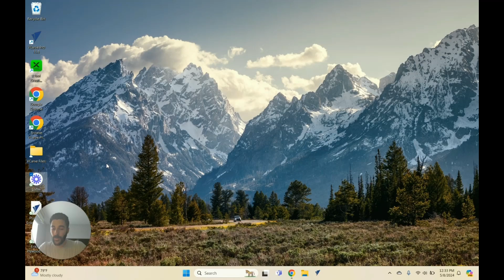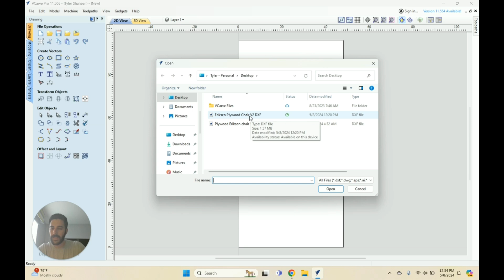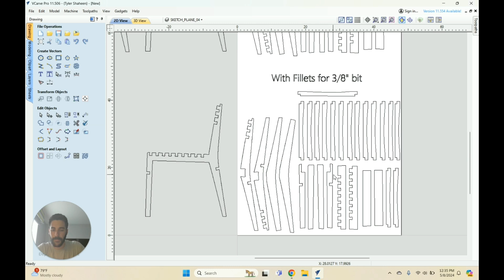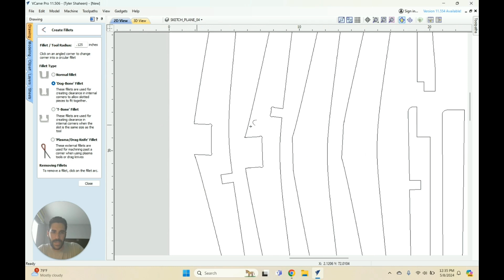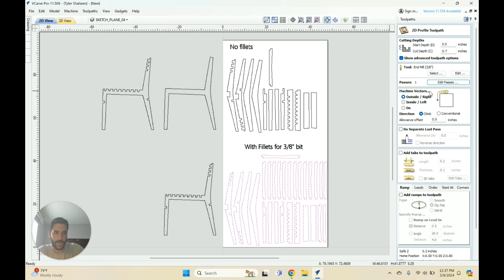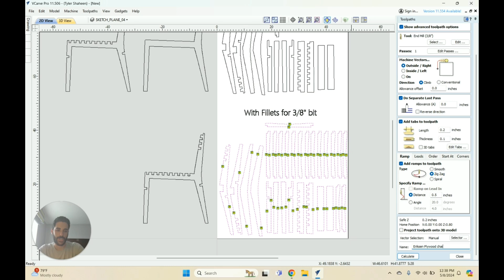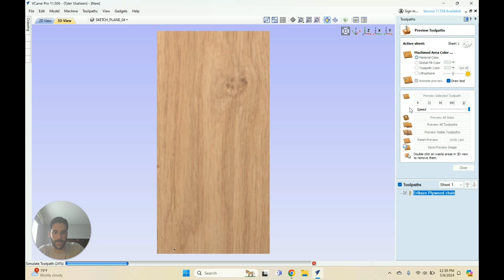CNC plywood chair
CNC Used - ShopSabre IS408.

Freud 3/8 Compression Bit